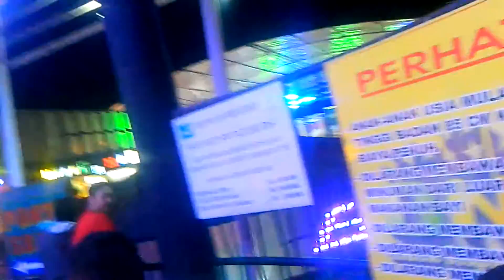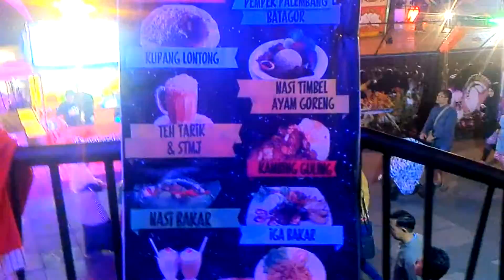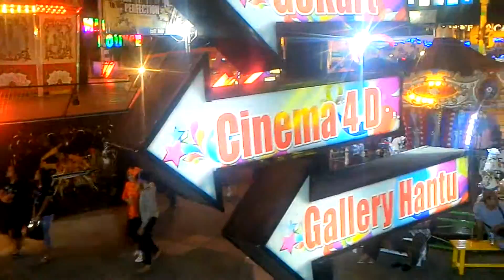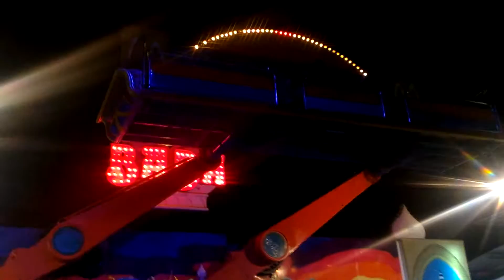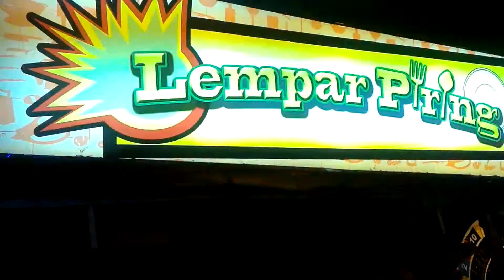Wisata Malam BNS - Batu Night Spectacular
Bagi sahabat Mampoo yang menginginkan wisata malam atau ingin menghabiskan waktu di malam hari setelah berkeliling di tempat wisata seperti Jatim Park 1, Jatim Park 2, Museum Angkut dan lain-lain, sahabat Mampoo dapat mengunjungi BNS dan menikmati beraneka macam wahana.